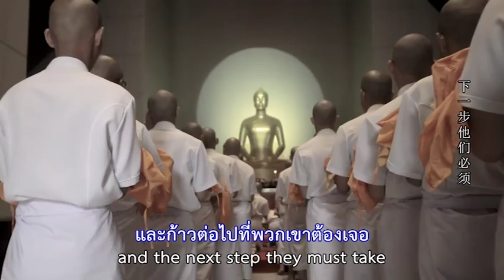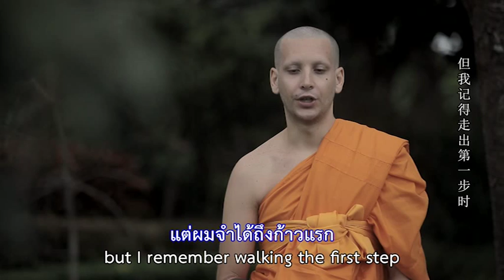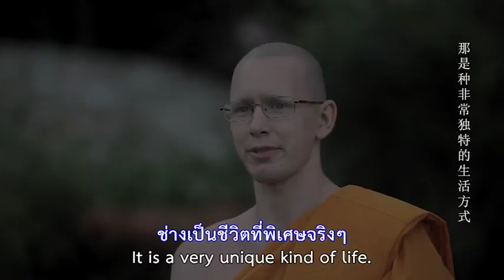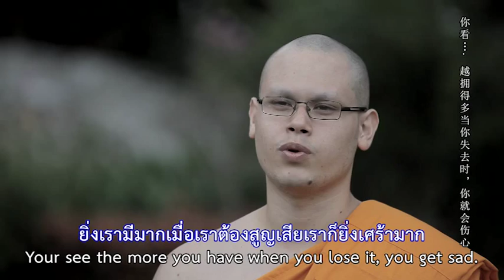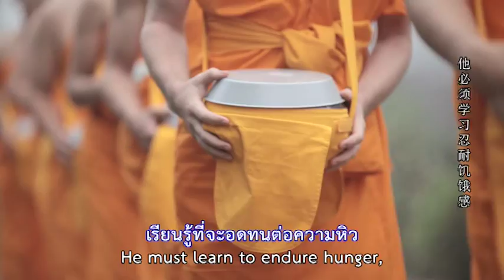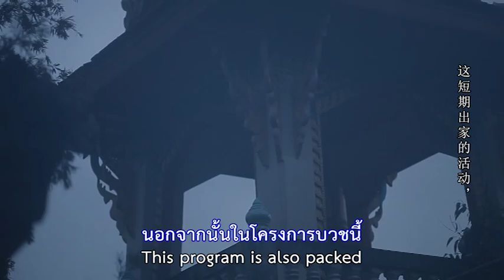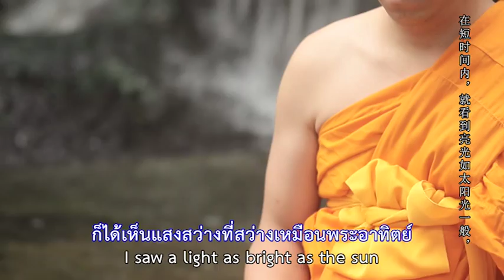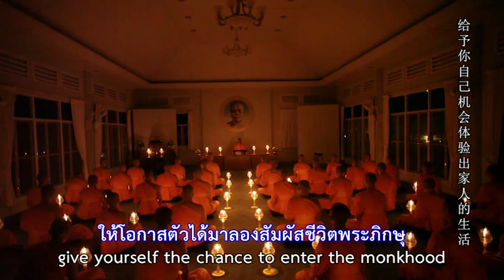570905 Scoop IDOP #12 ตอนที่ 2